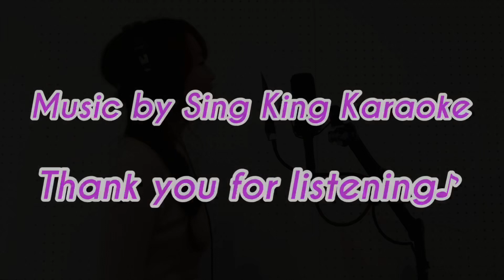イントゥ・ジ・アンノウン〜心のままに〜/中元みずき【原曲キー】covered by yuka アナと雪の女王2 エンドソング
有花のディズニーシリーズ🌈🏰✨

イントゥ・ジ・アンノウン〜心のままに〜/中元みずき【原曲キー】covered by yuka
アナと雪の女王2 エンドソング

《関連動画》
木谷姉妹☻☻❤︎

派生ユニット　オリジナル有ります！